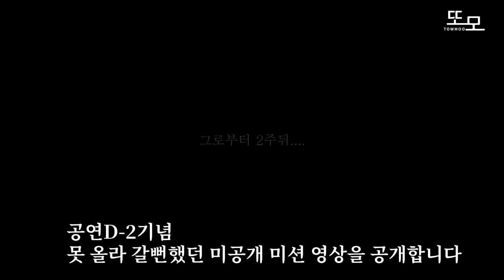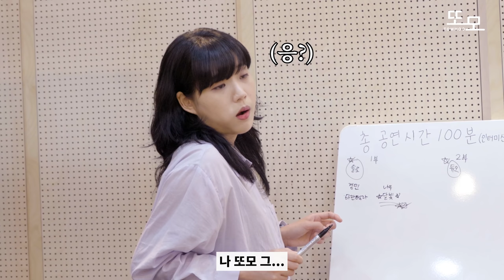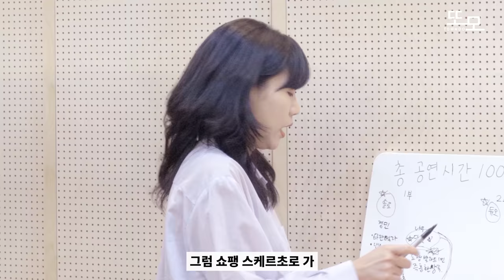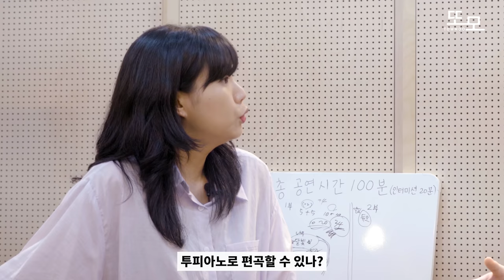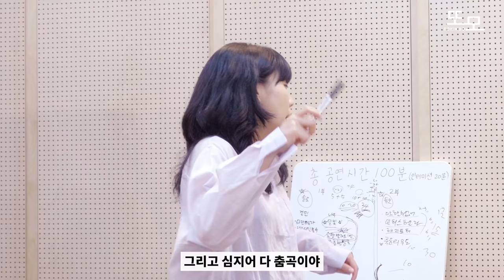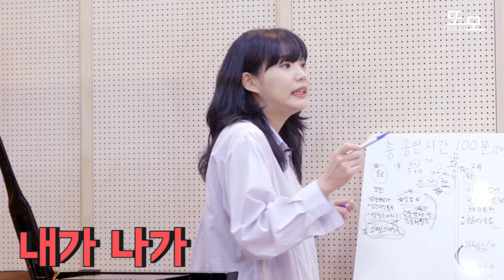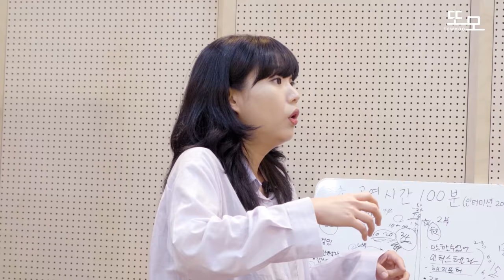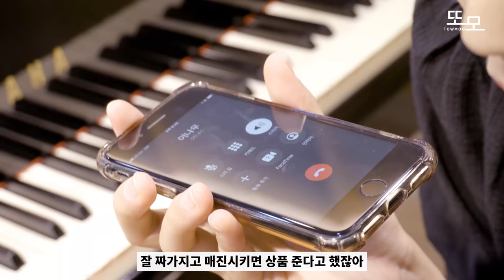공연 D-1, 롯데콘서트홀을 매진시킨 두 피아니스트에게 과연 무슨일이 있었을까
과연 두 피아니스트는 하루안에 프로그램을 짤수있을지
지금바로 영상에서 확인해보세요!
+2.0 공연을 하게된이유를 공개합니다..

또모 김경민 이나우피아니스트를 실제로 볼수있는법!
티켓 예매 하러가기

더 라이벌 김경민X이나우 듀오콘서트 with 또모 1.0

더 라이벌 김경민X이나우 듀오콘서트 with 또모 2.0

🎤사용된 마이크:
피아노마이크: PM40T